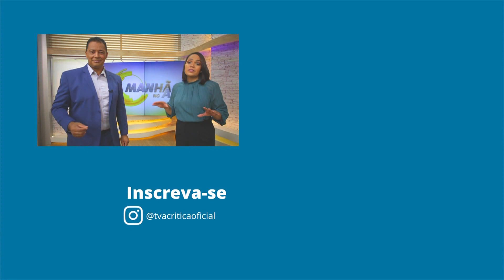VIAGEM COM PET: REGRAS PARA EMBARQUE EM AVIÕES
Mesmo com autorização judicial, casal foi impedido de embarcar em voo internacional levando na cabine um coelho de estimação. O que é recomendável fazer em uma situação assim? Confira na matéria, assista ao vídeo.